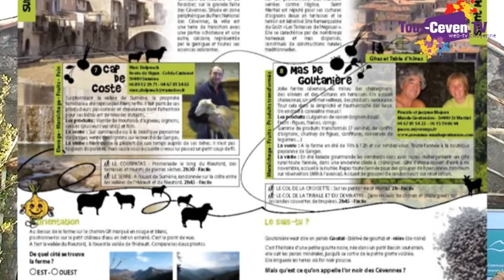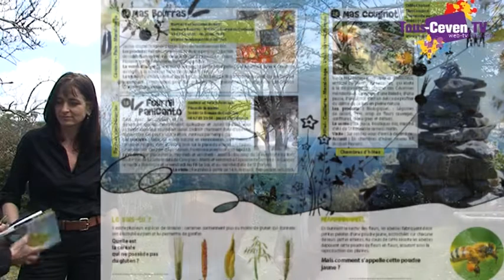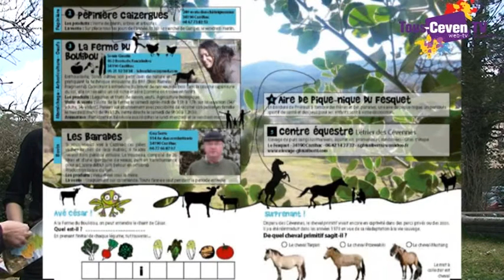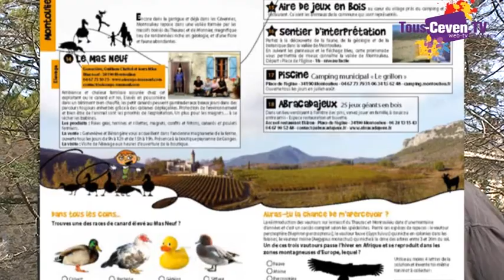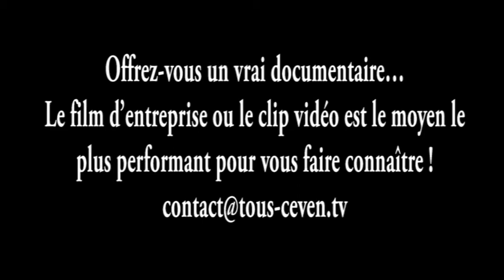Lancement du guide "Les ballades paysannes en sud Cévennes "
Tous-Ceven.tv est heureux de vous présenter une belle initiative qui a été lancée en Mars dernier. Les ballades paysannes est un guide présenté sous formes de ballades, invite à partir à la rencontre des producteurs et éleveurs pratiquant la vente directe (réseau des circuits courts), à pratiquer des activités en famille et à découvrir les richesses naturelles
et culturelles de ce territoire, le tout accompagné d'un jeu.
Un des points forts de cette action menée par l'association Les Ballades
Paysannes est la réalisation du guide par un groupe de stagiaires bénévoles
dans le cadre d'un atelier de mobilisation sociale dans le secteur de Ganges.
publiées sur le site internet de l'Office de Tourisme Et pour le lancement du guide, un tirage au sort vous permettra peut être de gagner un panier garni de produits de terroir.
Bonne chance à tous ! Bonne ballade !
Offrez-vous un vrai documentaire...
Le film d'entreprise ou le clip vidéo est le moyen
 le plus performant pour vous faire connaître !